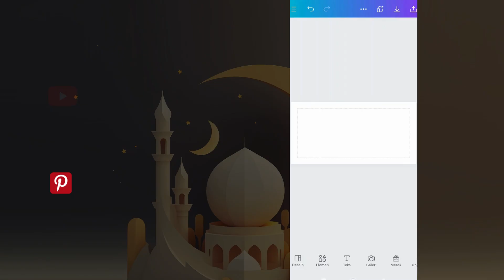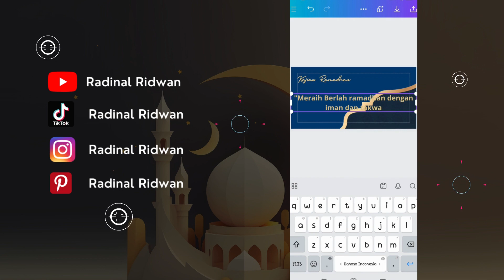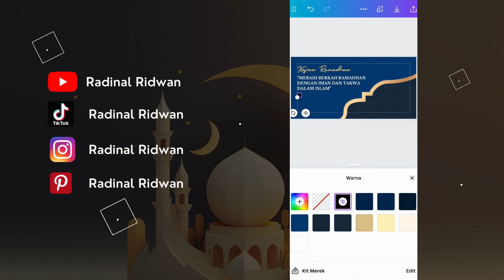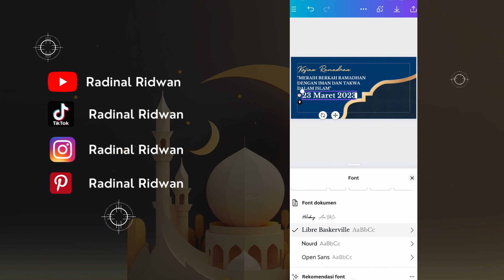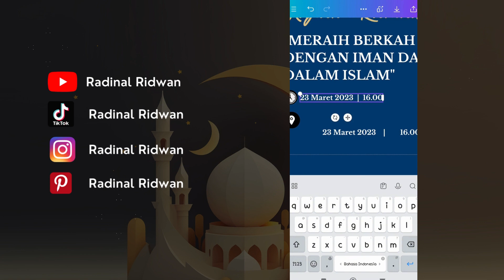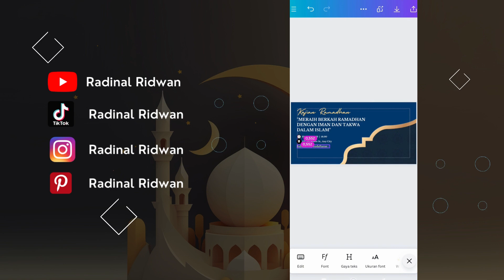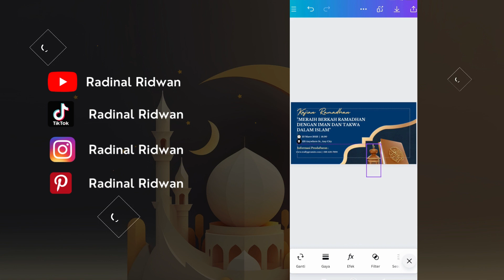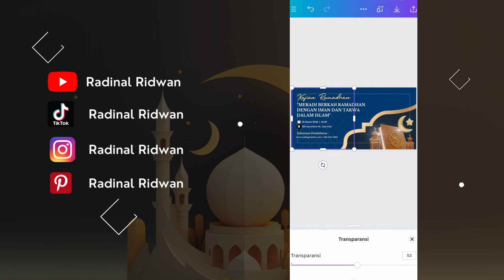Tutorial Desain Banner Kajian Ramadan di Canva 🕌🌙✨ [WAJIB SAVE]⁣⁣⁣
Pengen bikin desain banner atau spanduk buat kegiatan kajian Ramadan kamu? Kamu bisa lho buat desainnya di @canva 🤩✨ Kali ini aku buat tutorialnya untuk kamu.
Untuk membuat desain spanduk atau banner kajian Ramadan yang simpel & keren di Canva, kamu cukup mengikuti langkah-langkah berikut:👨🏻‍💻

Step 1 : Buka aplikasi Canva, pilih template kosong ukuran banner
Step 2 : Ubah warna background dan masukkan elemen backgroundnya
Step 3 : Tambahkan judul kajian ramadan
Step 4 : Masukkan elemen ilustrasi, tambahkan teks waktu dan lokasinya lalu teks info pendaftaran
Step 5 : Masukkan elemen ilustrasi Al Qur'an dan ilustrasi tema ramadan lainnya

Salam Dinal⁣